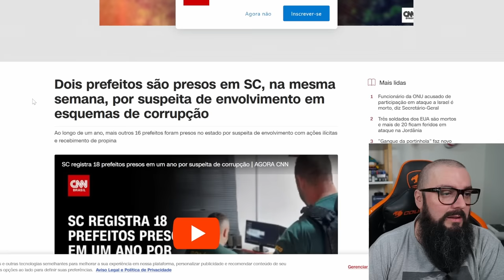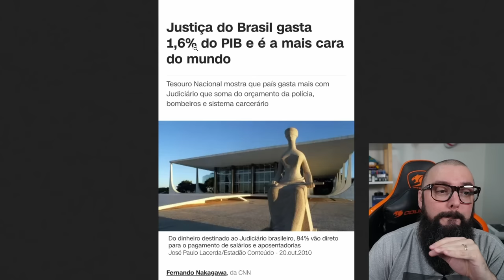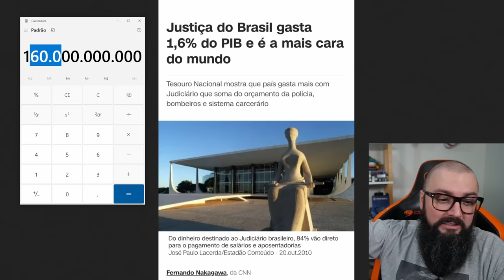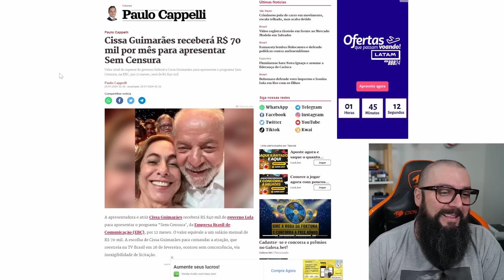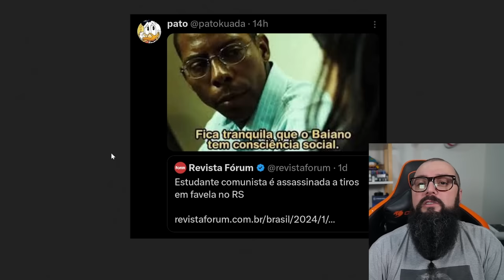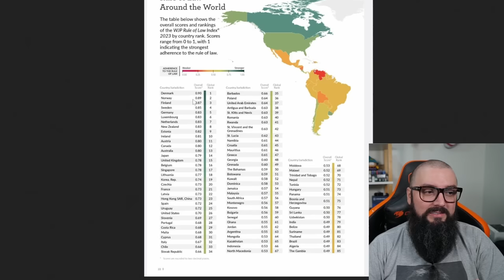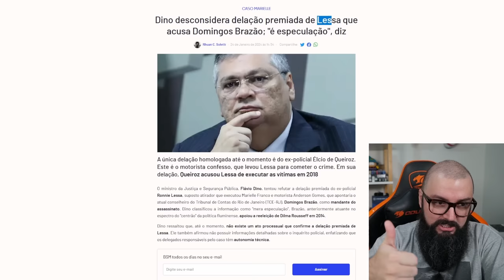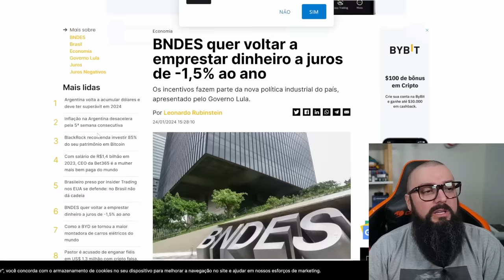Governo Vai Emprestar Dinheiro a Juros Negativos !